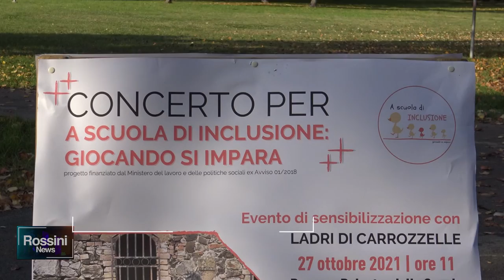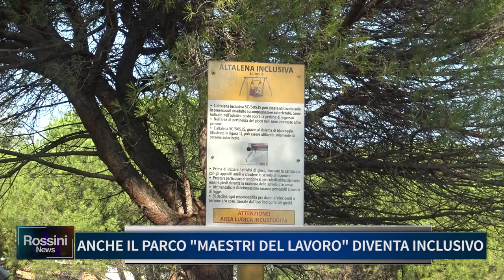ANCHE IL PARCO MAESTRI DEL LAVORO DIVENTA INCLUSIVO